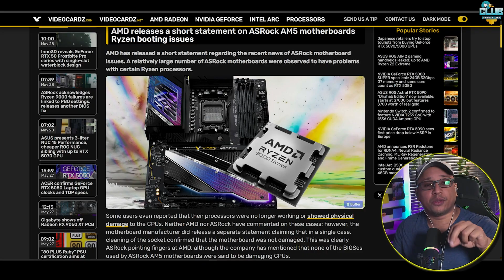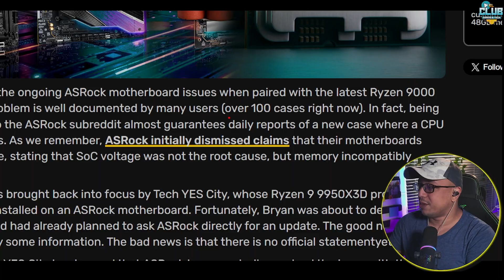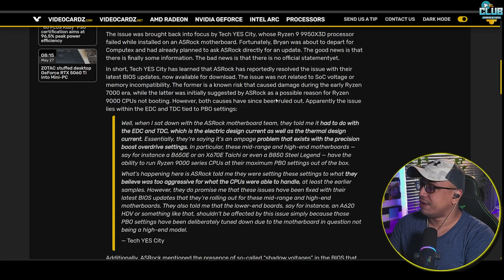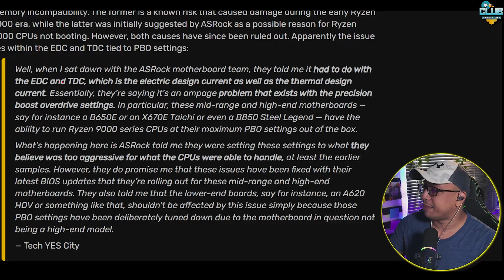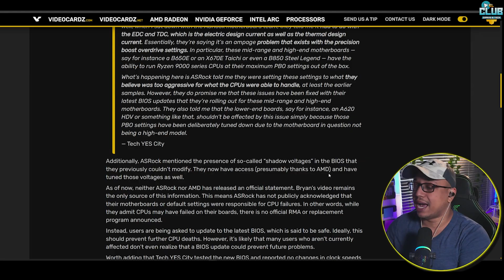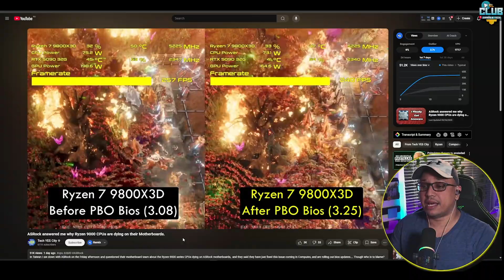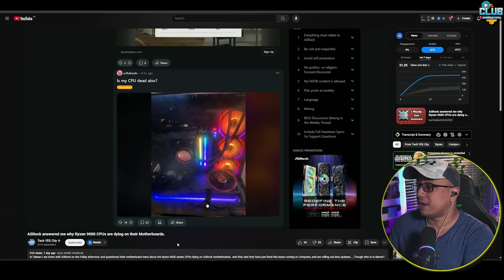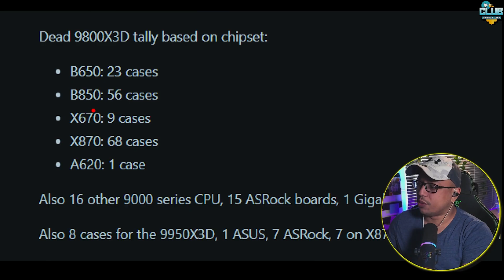ASRock rompe el silencio sobre Ryzen 9000 quemados!🔥​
En este video de Club Gaming and Tech revelamos toda la verdad sobre el escándalo que está sacudiendo al mundo del PC Gaming: donde varias  CPUs AMD Ryzen 9000 están siendo destruidas por placas madre ASRock debido a configuraciones extremas de PBO (Precision Boost Overdrive) activadas automáticamente por Ryzen Master. Más de 200 usuarios ya han reportado CPUs quemadas como el Ryzen 7 9800X3D, y aunque ASRock apunta al EDC y TDC como culpables, AMD no ha dado una respuesta clara. ¿Estamos ante un fallo de diseño, un error de software o una negligencia compartida? En este video desglosamos toda la información, explicamos qué está pasando con los voltajes, BIOS y configuraciones que podrían estar matando tus procesadores. Si tienes un Ryzen 9000, esto te interesa.
⚡Contacto directo, ¿quieres cooperar? ¿Necesitas ayuda? Contactarnos!.⚡